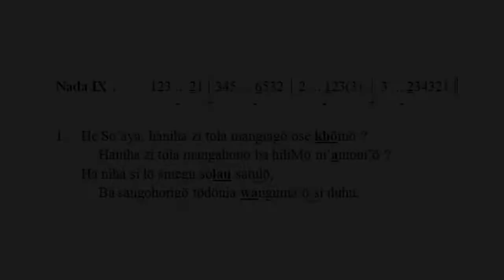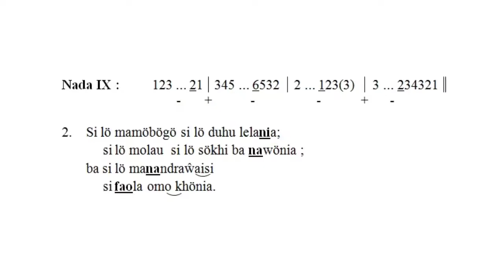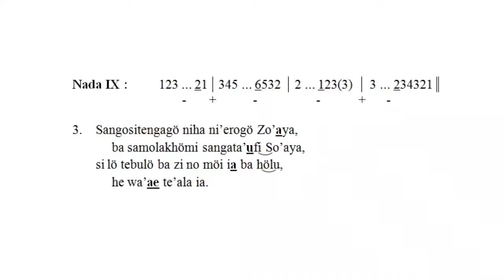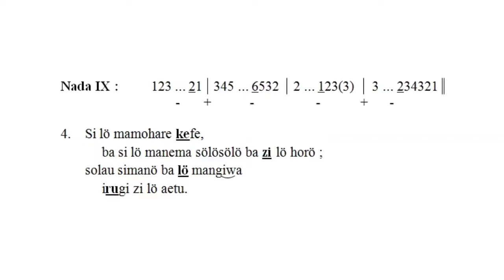Psallite No. 15 (Ant. 1): Bait Pengatar antar Bacaan | Luo Migu si-16 | Minggu, 17 Juli 2022